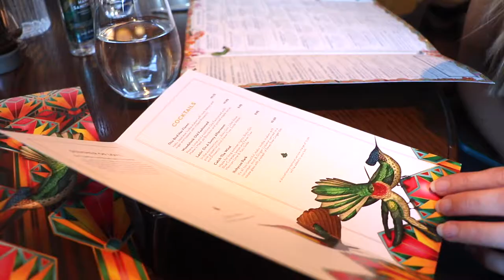The Ivy Clifton Brasserie Summer Of Love | Summer 2021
Hello,

I hope this finds you well. In today's short but sweet video, you will find one of my most recent trips in to The Ivy Clifton Brasserie.

As always it was pure perfection, and i was able to take one of my friends whom is originally from South Africa here for the first time. If you are familiar with The Ivy, you know it is not typical to have live music. But none the less, this was an amazing special treat.

Have you been to The Ivy before?

Best,
Nicole

♥PAUL’S TIKTOK→ paulcdavies
♥NICOLE’S TIKTOK→ nicolefdavies